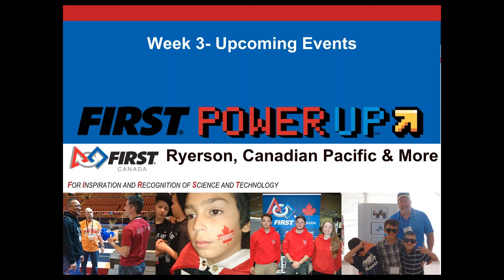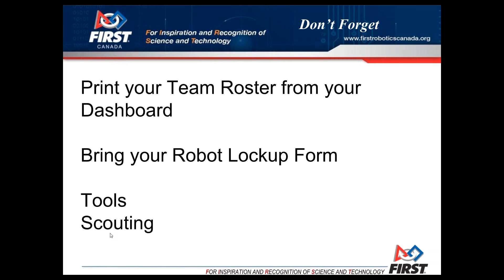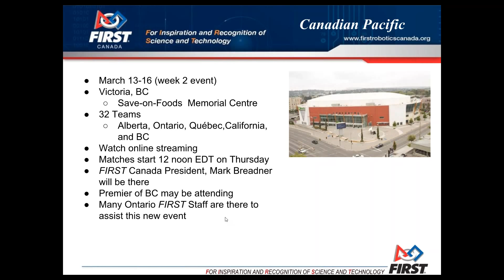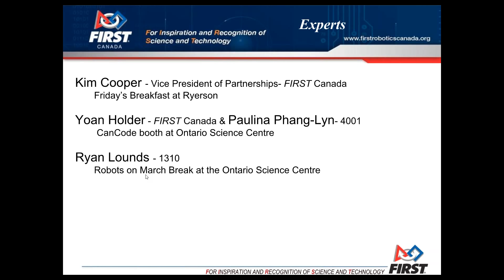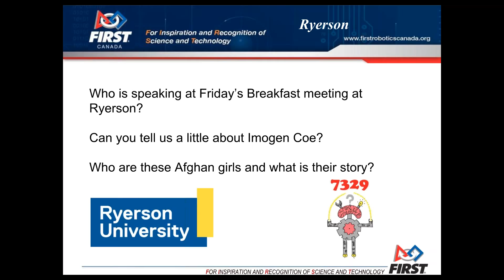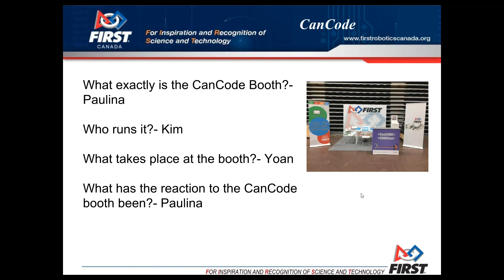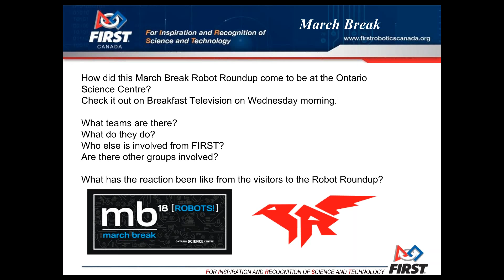2018 03 13 Ask The Expert Webinars- Week 3 Ontario Science Centre, CanCode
Unfortunately, my internet died just as we were hearing from Ryan Lounds of team 1310. I believe he was close to being finished when this happened but if you want to hear more you can visit the Ontario Science Centre and see the Robot Roundup exhibit.